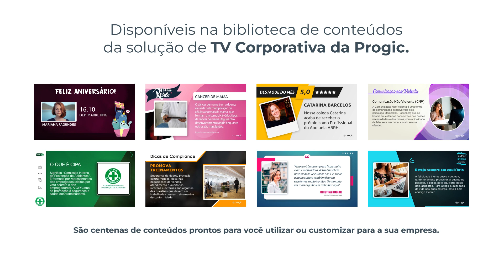Dia das Mães 2023 - Conteúdos para a TV Corporativa da Progic